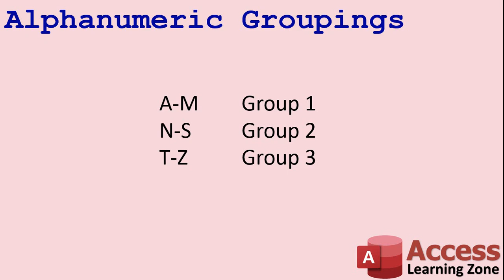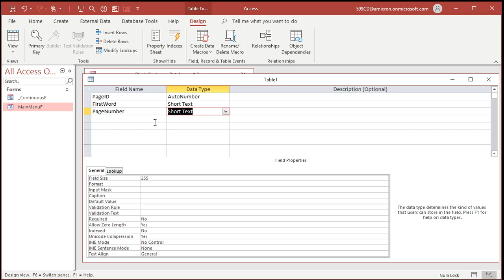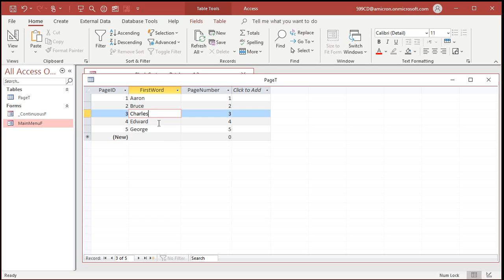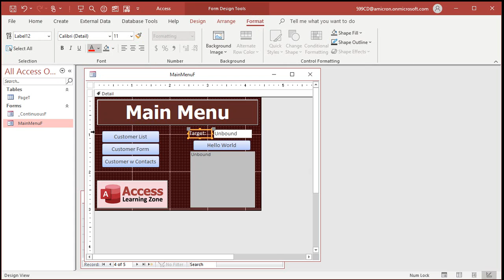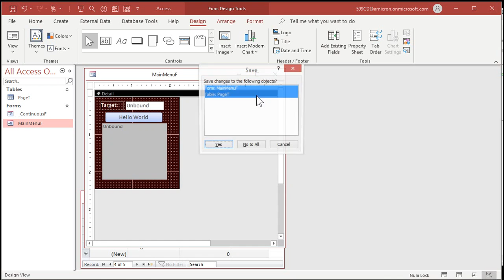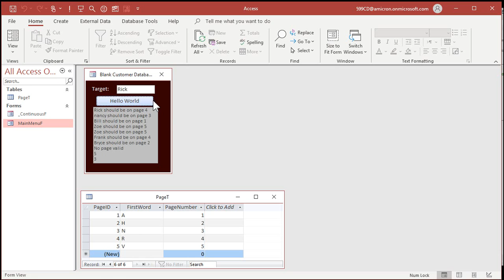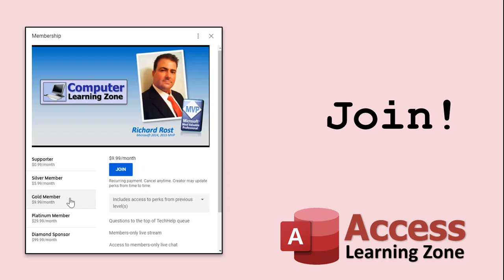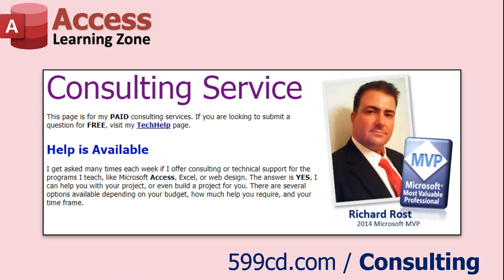Alphanumeric Grouping in Microsoft Access. DMAX Function. Group By Words. Group by Names.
Have you ever wanted to group records alphanumerically? For example, you've got three groups set up, and you want to put people into them based on their last name. A-M goes in Group 1. N-R goes in Group 2. S-Z goes in Group 3. In this lesson I will teach you how to do just that using the DMAX function.

LEVEL: Developer (requires a couple lines of VBA code)

Nancy from Swanton, Maryland (a Gold Member) asks: I have created a database containing words from a printed dictionary. I have entered in the first word that appears on each page, and the page number. I would like to be able to search for any word, and have the database tell me what page it should appear on. For example, if page 5 starts with Elephant, and page 6 starts with Gorilla, if I search for Fox I want the database to tell me it should be on page 5.

BONUS FOR CHANNEL MEMBERS:
Silver Members and up get access to a 30 MINUTE EXTENDED CUT of this video which covers additional examples. That video will show you how to create a table to store all of the words on each page. If the word exists, it will open a form and jump to the right page, and to the word on that page. If it doesn't exist, you'll be prompted to add it. Plus lots more tips!

WHAT DOES LEVEL MEAN:
My Access classes are divided into multiple levels. BEGINNER requires little working knowledge of Access. EXPERT assumes you know relationships and how to use functions. ADVANCED users know macros and events. DEVELOPER uses VBA programming.